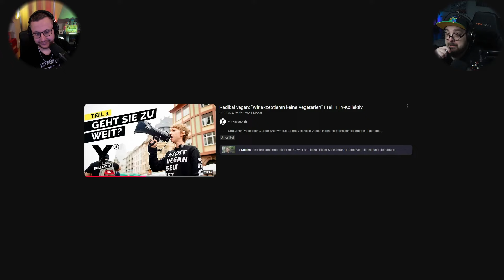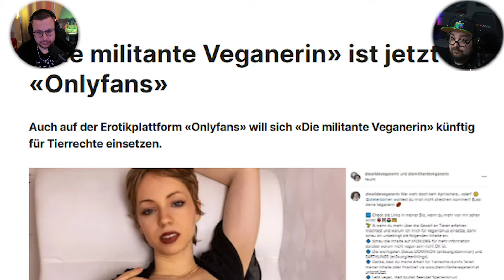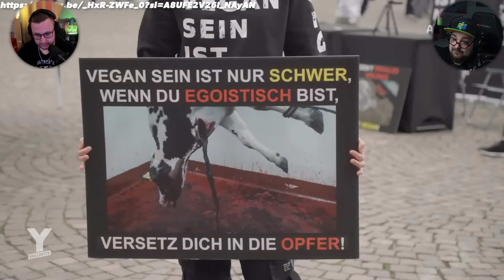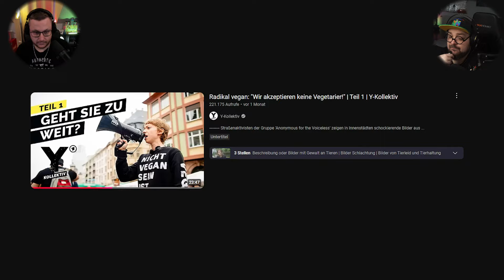Die militante Veganerin übertreibt maßlos! - BackseatBoys Reaction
Willkommen bei den Backseat Boys aka Wolo und Ricky! Lebensgespräche ohne Filter. Spaß garantiert! 🚀